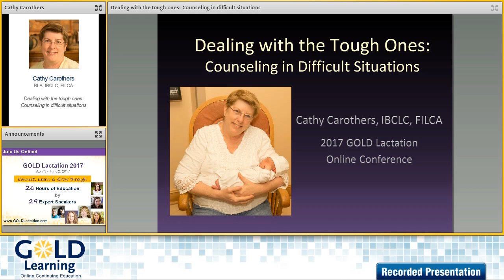Interview with Cathy Carothers for our Challenges in Breastfeeding Add-on Lecture Pack 2017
We're thrilled to have Cathy Carothers, BLA, IBCLC, FILCA, presenting: "Dealing with the tough ones: Counseling in difficult situations", as a part of our GOLD Lactation Challenges in Breastfeeding Add-on Lectures.